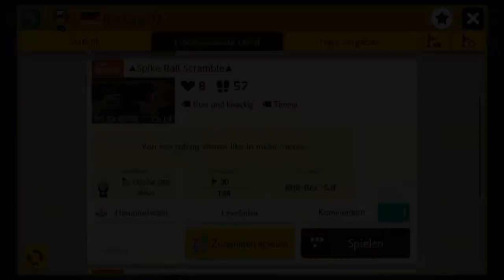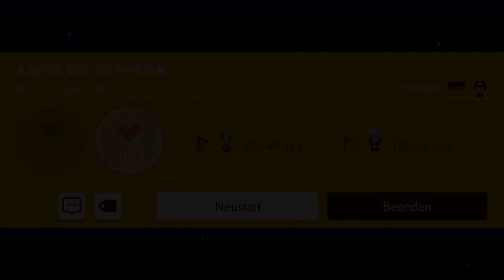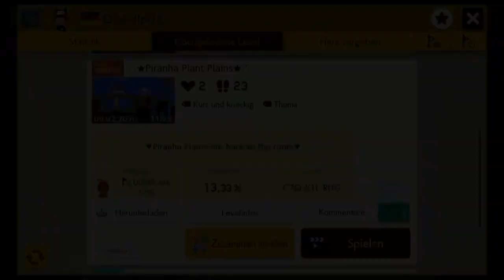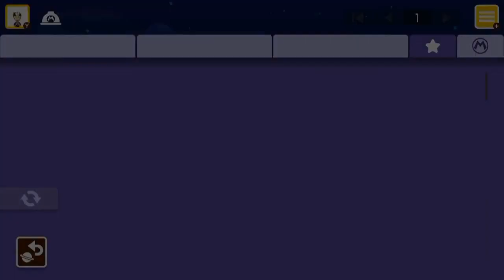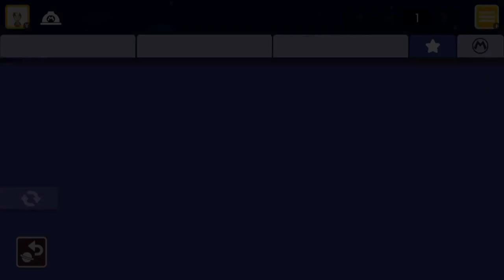[215] Die Level von Luks und Dark || Super Mario Maker 2 (Blind) – Let’s Play